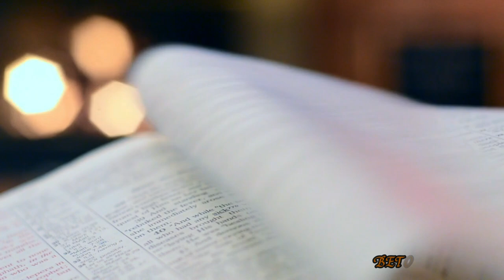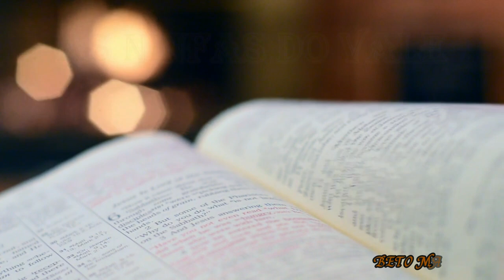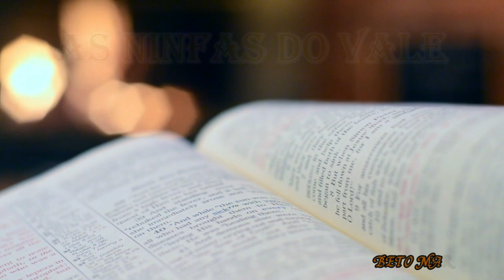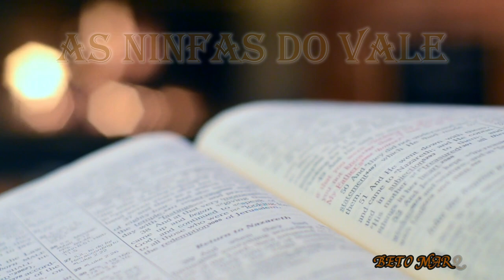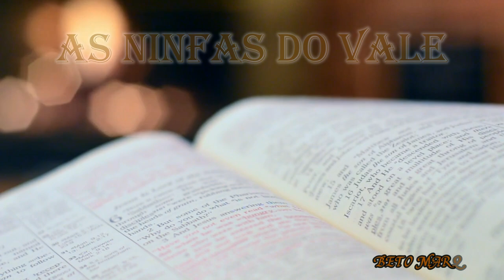AS NINFAS DO VALE KHALIL GIBRAN (AUDIOBOOK COMPLETO)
O Oriente talvez não tenha tido melhor poeta que Gibran para exprimir toda delicadeza de sua alma. Nesta obra, escrita originalmente em árabe e depois vertida para outras línguas , o grande autor árabe, considerado um dos mais extraordinários do século XX, apresenta em tres pequenos contos, "Marta , de Ben", "A Cinza dos Séculos e o Fogo Eterno" e finalmente " João, o Louco" profundas lições de solidariedade, amor e compreensão pelas fraquezas humanas e as grandes possibilidades de redenção e crescimento que se nos oferecem a todo momento.